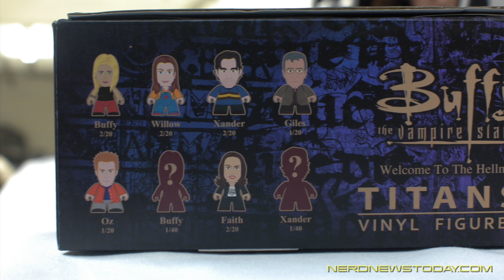Unboxing "Buffy The Vampire Slayer" Titans Vinyl blind box figures - full box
Gather round and summon your slayers! In this episode, we crack open a full box of mini-figures from Titans Merchandise - the Titans Vinyl "Buffy the Vampire Slayer" collection. With 20 boxes inside, will we be able to complete the set and seal the hellmouth on these mini-figures?